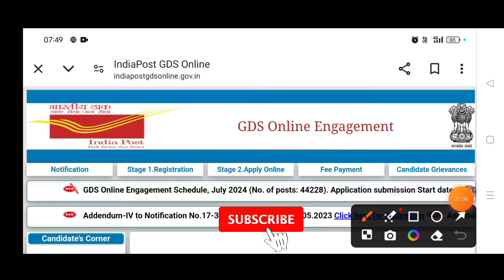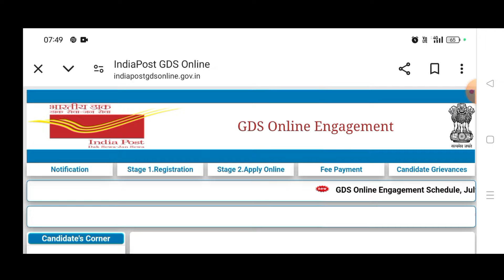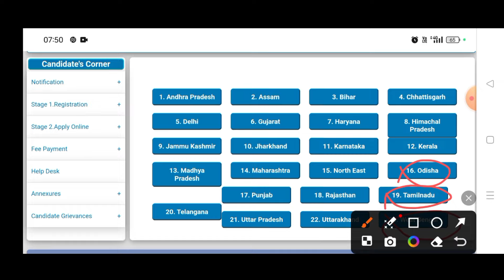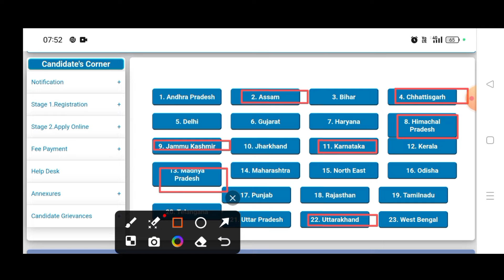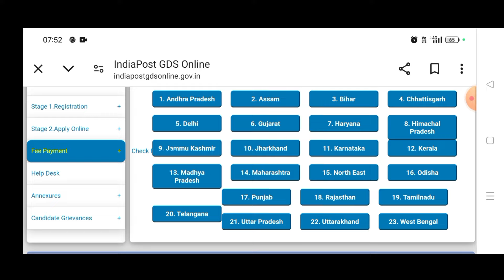GDS 1st Merit List 2024 kab Aayegi | GDS cut off 2024 | GDS New Vacancy 2024 | GDS Result Date 2024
GDS 1st Merit List 2024 Kab Aayegi | GDS CutOff 2024 | GDS New Vacancy 2024 | GDS Resut Date 2024 |

gdslowestcutoff
gdscutoff
indiapostgdscutoff
gds lowest cut off states
gds me sabse kam cut off kis raajye ki hai
lowest cut off for gds
gds cut off 2024
gds minimum cut off 2024
gds lowest & highest cut off 2024
gds lowest merit list 2024
lowest cut off of gds
gds cut off break down 2024
gds
gds
gds kya hai
gds 2024
rwa gds
indiapostgdsnewbharti
sarkarinaukri
sarkari naukri
india post gdsonline
gds website
gds
gds online form start again
gds online application form 2024
gds vacancy update
gds recruitment update
फॉर्म दोबारा शुरू
india post gds vacancy 2024
gds recruitment 2024 online form
gds new bharti
gds new vacancy
india post
sarkari naukri gds vacancy
GDS
india post gds new vacancy 2024
gds result 2024 update